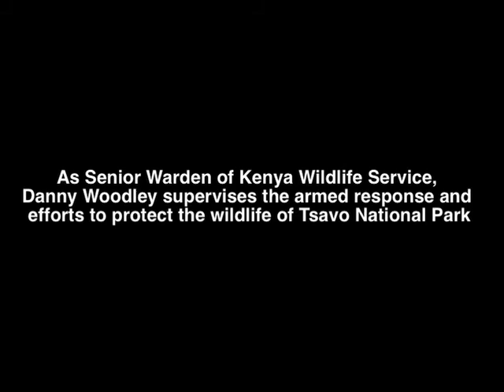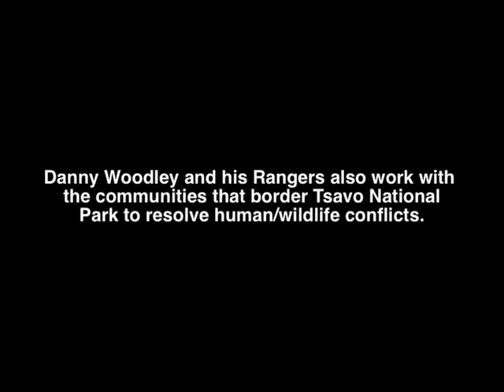Wildlife Security in Tsavo National Park, Kenya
WildiZe Foundation supports the Kenya Wildlife Service Sr. Warden, Danny Woodley in protecting the wildlife and the people around Tsavo National Park.